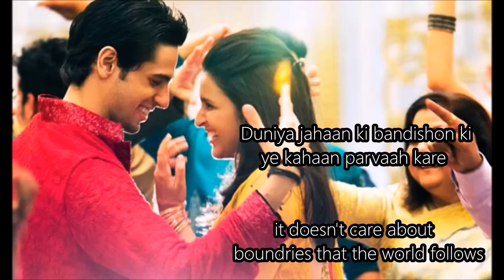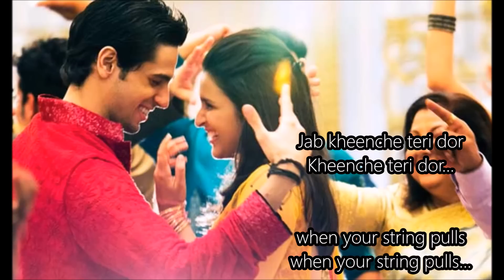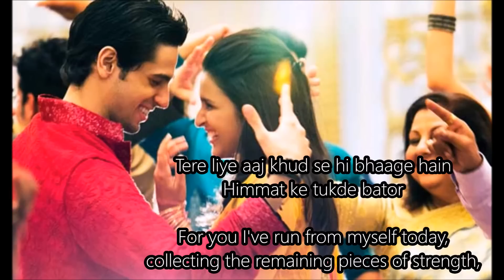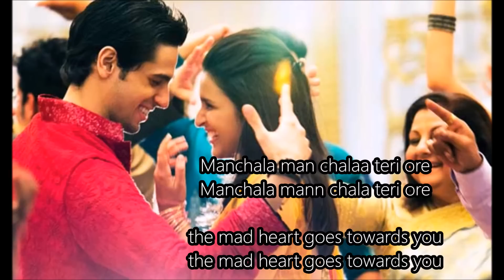manchala english lyrics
such a beautiful song. I'm not Indian but i've fallen in love with bollywood music. enjoy :D